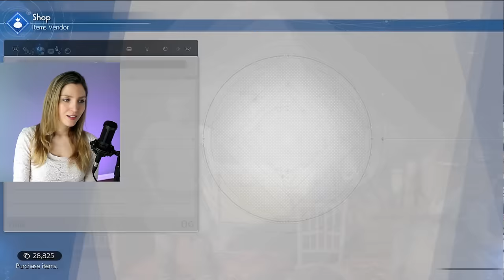Final Fantasy VII REBIRTH - Part 14 | Cosmo Canyon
Wow, Gongaga was a punch in the gut!! Between the emotional devastation of the reactor  and the frustration of navigating the region, I am so ready to move on to Cosmo Canyon. Cosmo Canyon is one of my favorite places in the original game, and I have been so excited to see how it would be handled here!